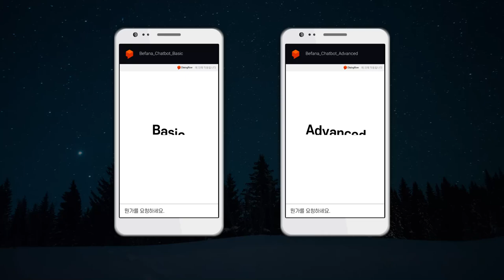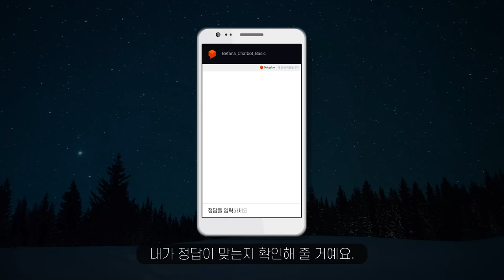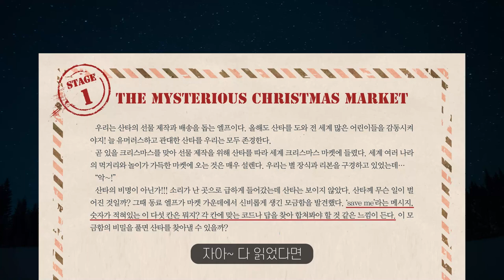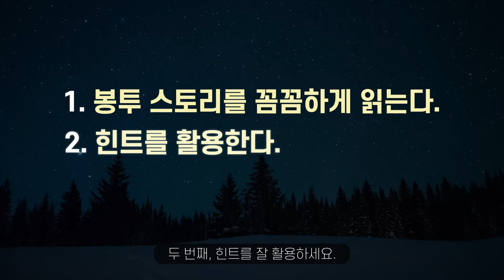[NE Teacher] 크리스마스 방탈출 게임 베파나 영상(국문)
NE Teacher의 영어 교구인 "크리스마스 방탈출 게임" 진행에 필요한 영상입니다. 게임 전 이 영상을 재생해주세요.